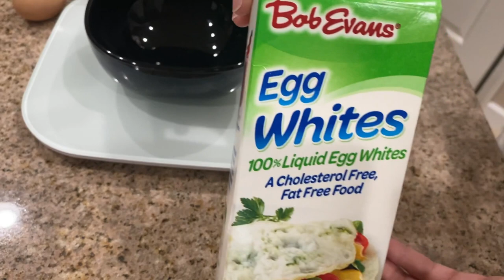Caroline Girvan Epic program Review | Epic 1 and 2 Reviewed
In todays video I'm going to share my thoughts on Caroline Girvan epic program. I'll cover both Epic 1 and 2, and give you insight into to expect if your thinking about giving Caroline Girvan a try. The best thing about these workouts is you can do them in your home, no gym required. She is honestly one of the best fitness trainers on YouTube and once you are done watching my video I hope you give Caroline Girvan a try! Lets Go!

About Me
HI! I'm Cheryl and I'm a 37y stay at home mom, wife to a loving husband and mom to a 2yr old baby girl named Ava. I decided to take back my body and start to gain weight in a healthy way as well as lift weights. So I'm tracking my calories and macros for weight gain, and lifting weights. I will be creating videos on what I eat in a day, how I'm gaining weight, and just all sorts of food freedom body positivity content.
xoxo CH